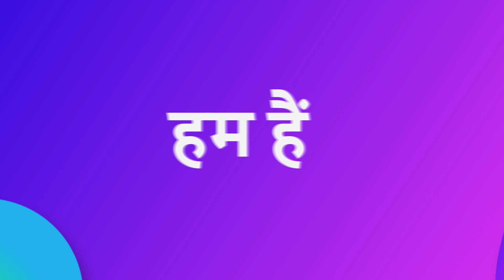NDTVYuva : देखें एनडीटीवी युवा कल दोपहर 12 बजे से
NDTVYuva : कल की आवाज़ हैं एनडीटीवी युवा, देखें 28 मार्च को दोपहर 2 बजे से.